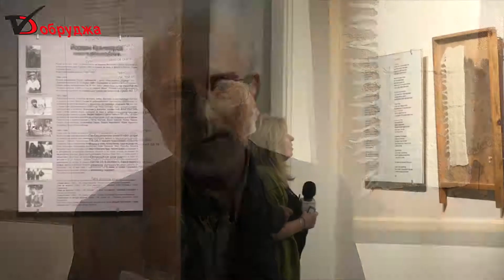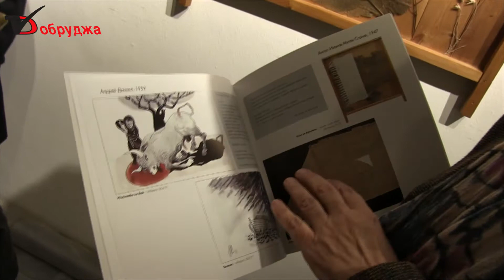Изложба "Сол за живите"